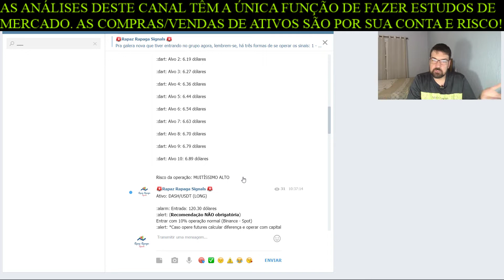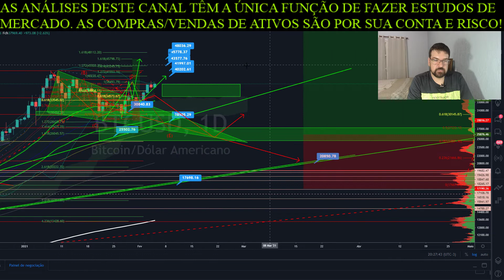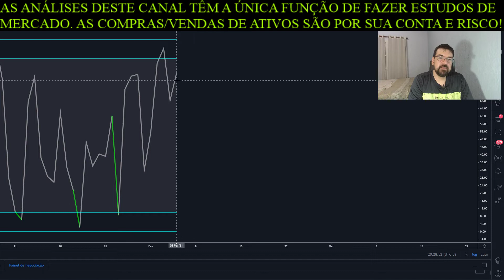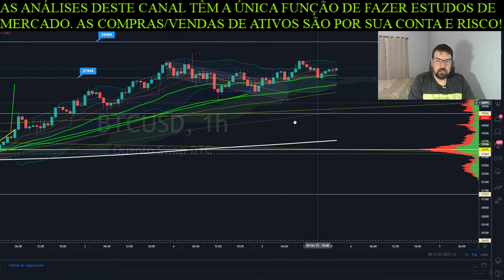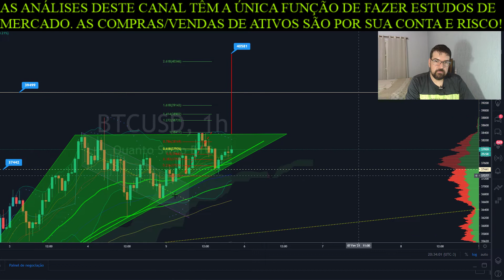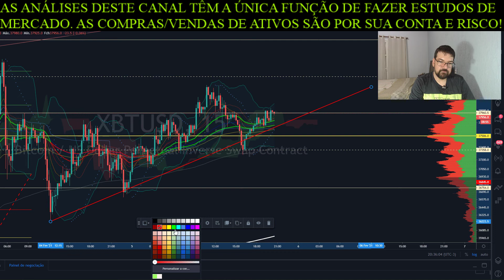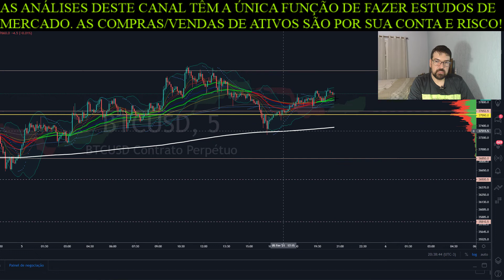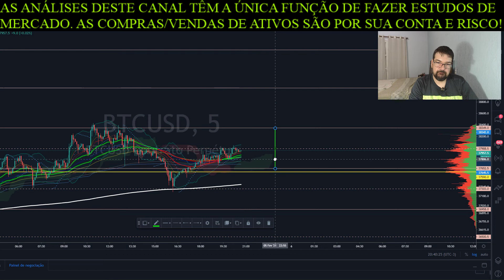O Rapaz do Bitcoin: 05/02/2021: Tinha os 38k no meio do caminho, no meio do caminho tinha os 38k...